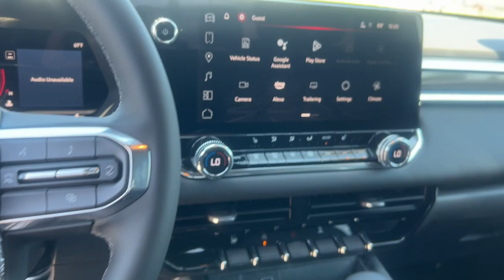2024 GMC Canyon Elevation Knoxville, Pella, Oskaloosa, Indianola, Pleasantville IA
New 2024 GMC Canyon Elevation available at DeYarman Automotive Knoxville Operations  located in 1705 N. Lincoln Street, Knoxville, IA, 50138.
Stock#: G1204 - VIN#: 1GTP6BEK2R1133711

Servicing the Knoxville, Pella, Oskaloosa, Indianola, Pleasantville area.

Enjoy the view of this   2024  GMC Canyon. Here's a well-built Canyon that's right-sized to fit perfectly into your modern lifestyle. Its quiet, well-equipped cabin offers the space, connectivity, and storage you want, while its impressive cargo bed and towing ability give you the utility you need. The following are some of this vehicles highlighted options: Apple Carplay®/Android Auto®, Wireless Apple Carplay®/Android Auto®, Pre-Collision System, Intelligent Auto on/off High Beams, Navigation System, Keyless Entry, Heated Driver Seat, Adaptive Cruise Control, Satellite Radio, Remote Engine Start. Don't miss the chance to drive this remarkably agile Canyon. Our team will give you an outstanding road test experience. Stop in today!